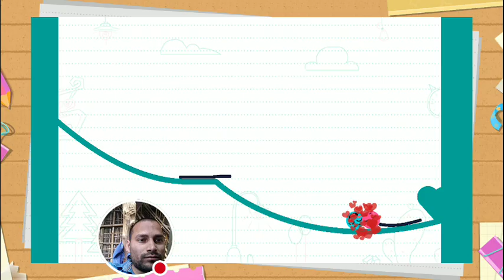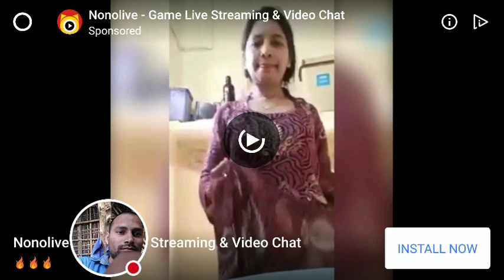My Love Balls Stream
Watch me play Love Balls!